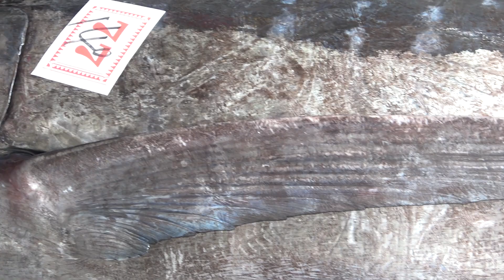Giant marlin fish cutting - Asia Fishery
Tuna $1000 /55 lbs Fish Fillet।Fast Way of Tuna Fish Fillet by Knife 鮪魚的快速切法~鮪魚刀工技法

$8,000 / 700 lbs Giant Marlin fish cutting - Asia fish market -700磅巨型馬林魚切割-亞洲魚市場

Tuna $500 30KG Fish Fillet Fast Way of Tuna   Fish Fillet by KnifeTuna Fish - Fillet Knife Technique

How To Fillet a Whole Big Salmon - How To Make Salmon Sashimi and Sushi -鮭魚切割技能-生魚片及壽司!